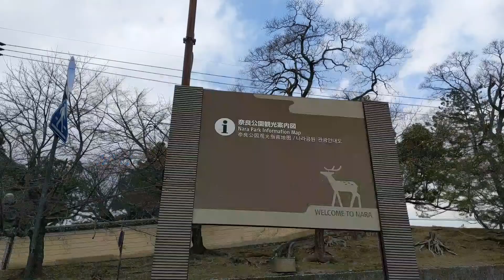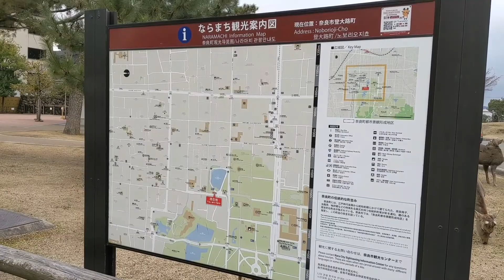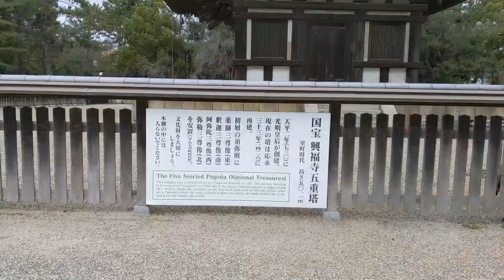失去觀光客將近一年的奈良現況。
很罕見的
在奈良這裡處於一個鹿比人多的景象。
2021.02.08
從去年日本大規模限制海外觀光客以來
已經將近一年了。
目前日本仍然處於緊急事態宣言下。
預計會持續到3月7日
政府極力限制各類居酒屋及酒吧內的聚會
以及希望多數公司能配合實施在宅勤務。
如果去年的緊急事態宣言就能徹底地繼續執行兩三個月，或許今年的日本會很不一樣吧。